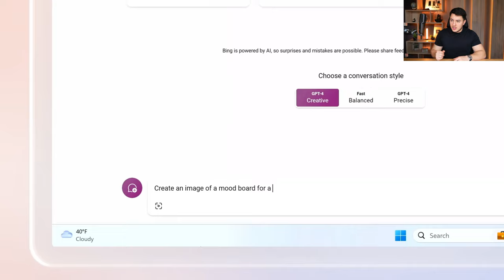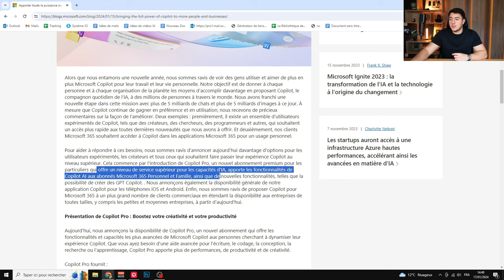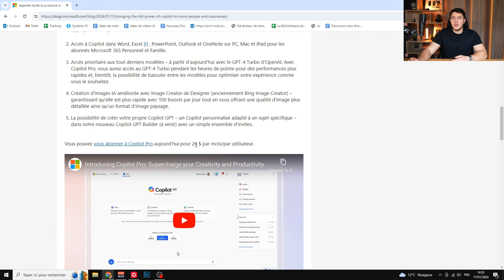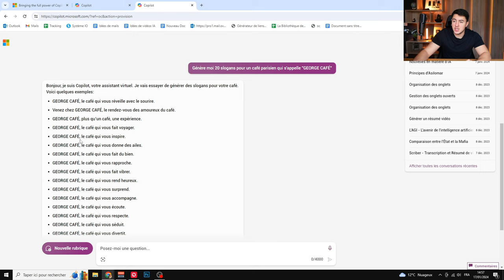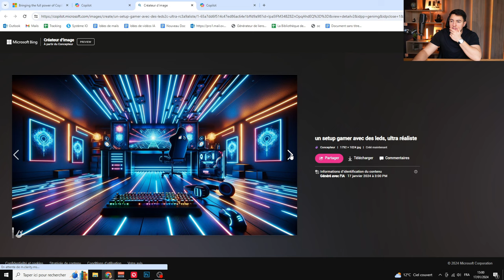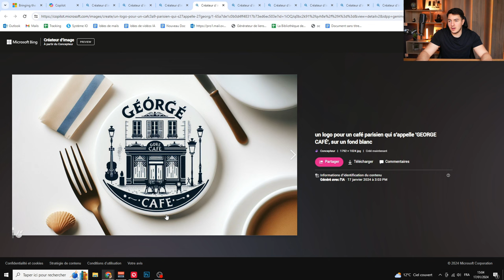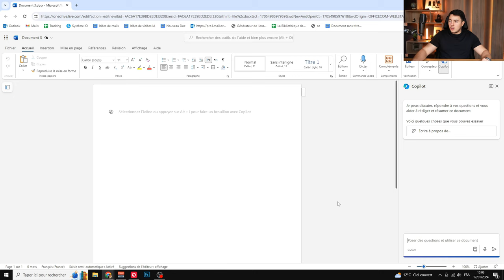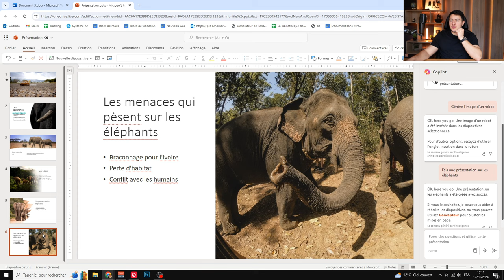Copilot Pro : L'abonnement Révolutionnaire ? (GPT-4 Turbo + GPTs)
Bonjour à tous, vous le savez sans doute, mais Microsoft mise beaucoup sur Copilot. Son agent conversationnel propulsé par l'intelligence artificielle. Je vais le tester pour vous dans cette vidéo ! Au programme : Un GPT-4 Turbo, des GPTs et un GPT-4. Le tout avec une amélioration considérable de la génération d'images.

Chapitres de la vidéo :

0:00 Introduction
0:46 La vidéo de présentation Copilot Pro
1:49 L'article sur Copilot Pro
2:57 Les changements avec Copilot Pro
4:28 Le test de Copilot
7:34 La génération d'images améliorée
9:55 Copilot sur la suite Office
12:28 Conclusion et avis sur Copilot Pro